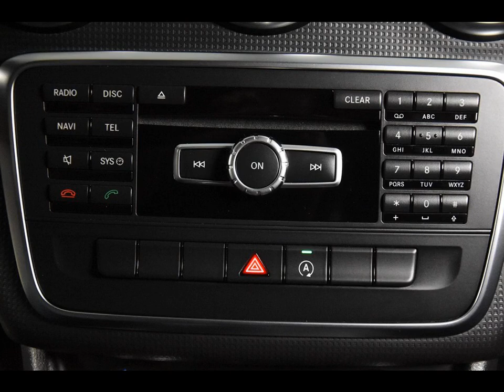MERCEDES-BENZ A-KLASSE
Merk en model: MERCEDES-BENZ A-KLASSE
Uitvoering: A180 Edition Style *1ste Eigenaar*Navi*Leer*
Transmissie: Handgesch. 6-bak
Brandstof: Diesel
KM stand: 91000
Bouwjaar: 2015
Gewicht: 1285

Bedrijf: Eurodecars Automobielhandel BV
Plaats: Kerkrade